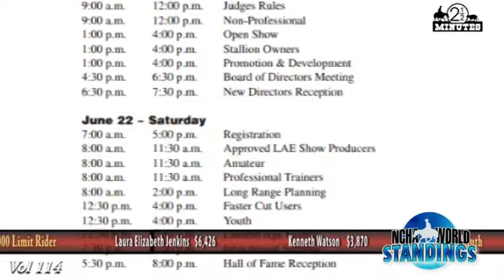NCHA 2:30 5.29.13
This "long-clock" edition of 2:30 features some important messages from NCHA President, Ernie Beutenmiller. Find out how you can help those affected by the recent weather disasters.